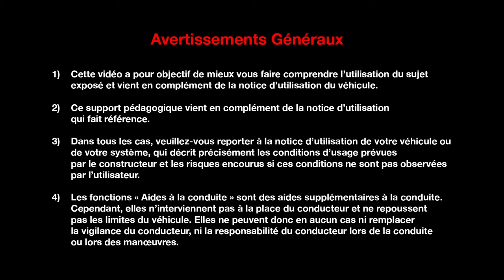Présentation des accessoires